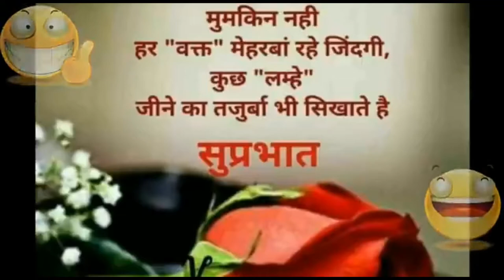PakistanIndiaNews pak media on india latest आयशा की आत्महत्या क्यों Aysha Per Desh Ak Obasi Ramdev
PakistanIndiaNews pak media on india latest Aaysha Ne Aatmhatya Kiyo ki
आयशा ने आत्महत्या क्यों की ।